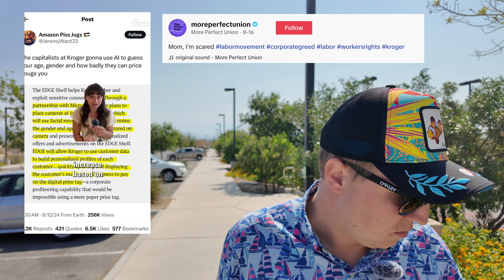AI's New Frontier: Predictive Pricing and Its Impact on Everyday Shopping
Today, we're diving into the cutting-edge yet controversial world of predictive pricing powered by AI, especially in everyday scenarios like grocery shopping. As corporations like Kroger partner with tech giants to implement dynamic pricing through digital tags, we discuss how AI could drastically change the way prices are set at your local grocery store, potentially charging you more based on real-time data and personal demographics. Join us as we explore the implications of this technology on consumer rights, market fairness, and the overall shopping experience.

🔍 Key Points Covered:

Insight into Kroger's use of AI with digital price tags to adjust grocery prices on the fly, raising concerns about price fairness.
Examination of dynamic pricing in fast-food chains like Wendy's and its potential spread to essential goods like groceries.
Discussion on the ethical and economic implications of AI-driven price adjustments that could lead to discriminatory pricing practices.
Strategies for consumers to protect themselves from potential price gouging and maintain fairness in the marketplace.
🚀 Why Watch?

Understand the emerging trend of AI in retail and how it could affect your spending on daily essentials.
Learn about the technology behind dynamic pricing and its potential impact on consumer behavior and market dynamics.
Gain insights into advocating for transparency and fairness in AI applications in retail environments.
💬 Join the Conversation: Have you experienced variable pricing in stores or online? What are your thoughts on AI determining how much you pay based on external factors? Share your views and experiences in the comments below!